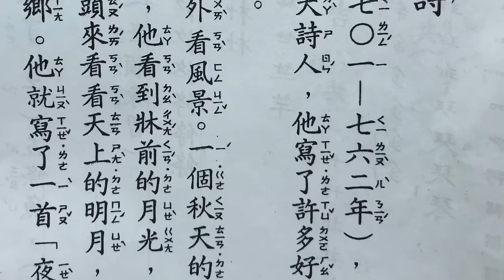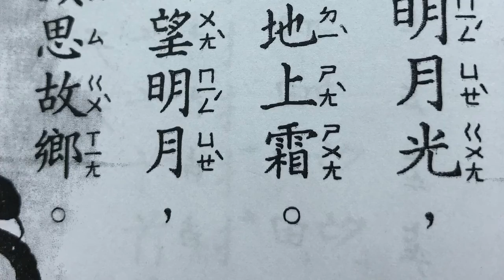Reading Lesson 15